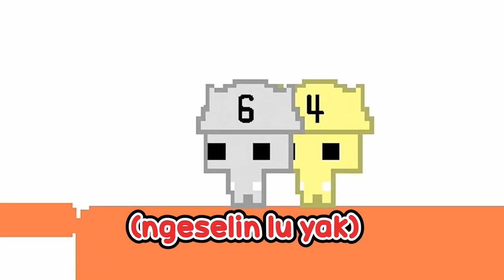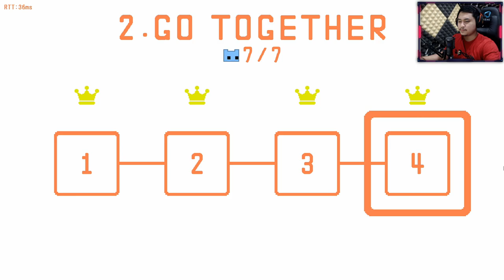KOMPAK BANGET YA GES YAK - Pico Park Indonesia #1